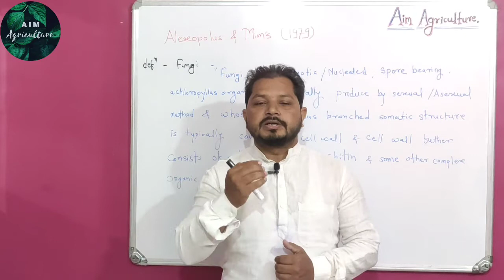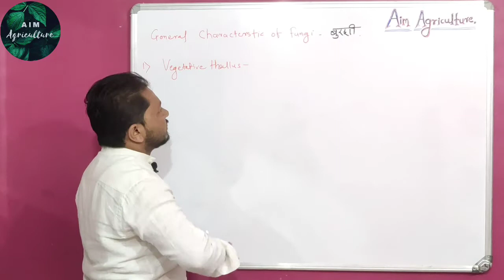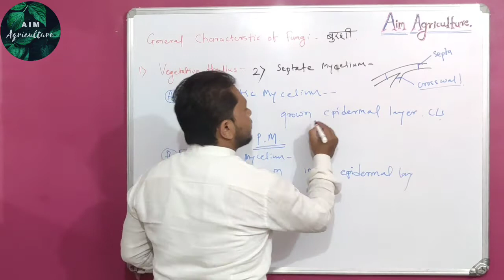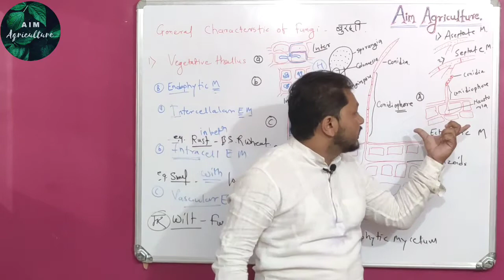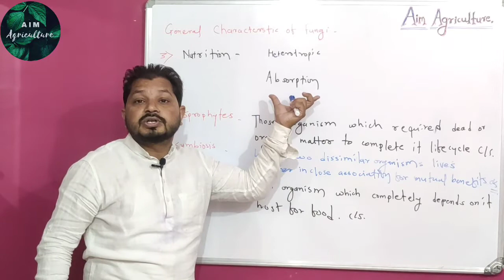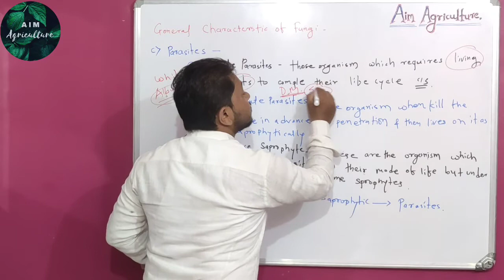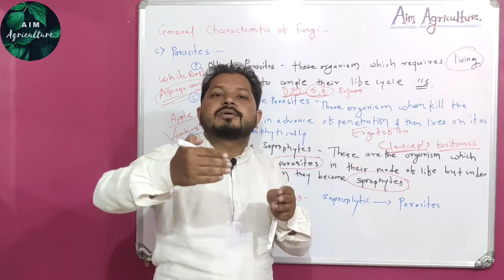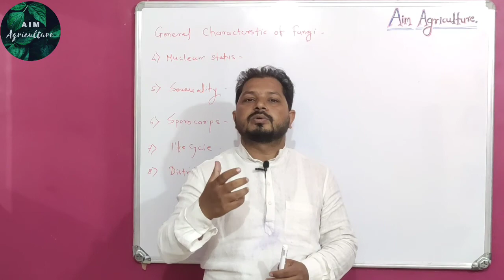General Characteristics of Fungi. Importance of Fungus.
This video covers General Characteristics of Fungi and Fungal related important information with example.
Also it will be helfull for undestanding the Importance of Plant Pathology in general Agriculture so as to in PG MCAER CET, Competative Agricultural Exams like Banking (AO), Agri MPSC, Agri Assitant and Agril. University Exams.

Lecture 1 :- Basic of Biological Classification in Related to Agriculture.

Manoj Vyawahare
MSc Agriculture (Plant Pathology)
Dr. P.D.K.V. Akola.